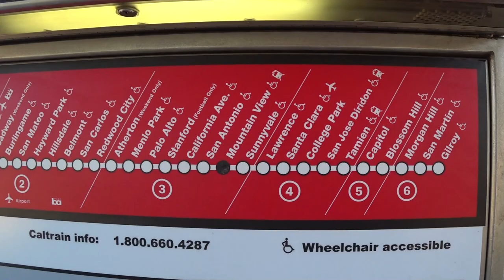5389: Еду к электричке встречать блогера Стаса - канал Блог Тестировщика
Мы проезжаем по улице Кастро - главной улице Маунтен Вью и возвращаемся в офис, беседуя с гостями.

Ссылки на канале SiliconValleyVoice /школа Михаил Портнов:
Самый информативный форум об эмиграции в США: